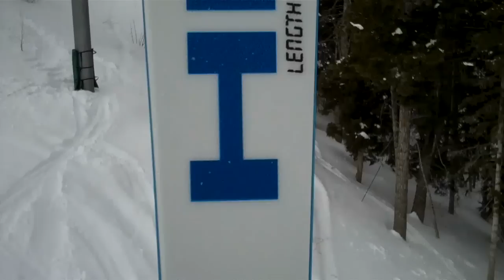2011 Head Super Shape Titan Skis